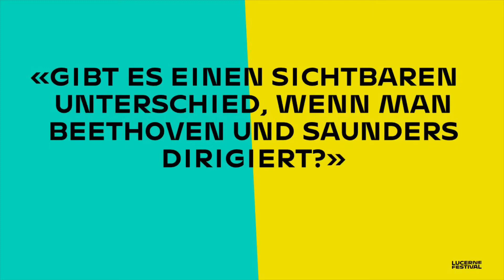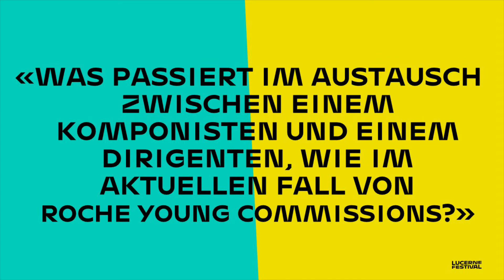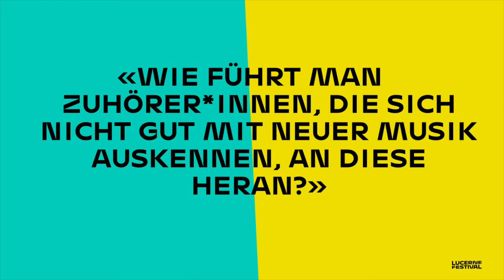Hingehört: Neue Musik. Mit Johanna Malangré II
«Hingehört: Mit Johanna Malangré»

Die deutsche Dirigentin Johanna Malangré war 2017 Conducting Fellow der Lucerne Festival Academy, in deren Rahmen sie mit Künstler*innen wie Heinz Holliger und Patricia Kopatchinskaja zusammenarbeitete. Sie absolvierte überdies Meisterkurse bei Bernard Haitink, Paavo Järvi, Reinhard Goebel und Nicolas Pasquet, leitet das Hidalgo-Festivalorchester in München und tritt 2022 ihr Amt als Chefdirigentin des Orchestre National de Picardie an. Diesen Sommer kehrt sie zurück nach Luzern, als Assistant Conductor für die «Roche Young Commissions».

Wir haben mit Johanna über das Dirigieren, das «Verrücktwerden» und ihren Zugang zur Neuen Musik gesprochen. Folge II: Neue Musik erarbeiten, erleben, (er)hören

Konzerte mit Johanna Malangré:

40min 4: «Wie Neues entsteht: Die ‹Roche Young Commissions 2021›»
Lucerne Festival Contemporary Orchestra | Lin Liao | Johanna Malangré
Do, 26.08. | 18:20 | KKL Luzern, Luzerner Saal

Lucerne Festival Academy 1
Ensemble des Lucerne Festival Contemporary Orchestra | Johanna Malangré | Juliet Fraser
Sa, 28.08. | 22:00 | KKL Luzern, Luzerner Saal

Lucerne Festival Academy 2
Lucerne Festival Contemporary Orchestra | Lin Liao | Johanna Malangré | Heinz Holliger | Felix Renggli
So, 29.08. | 16:00 | KKL Luzerm, Luzerner Saal